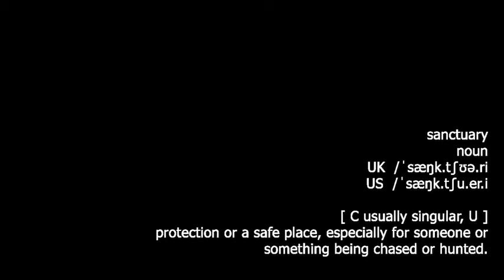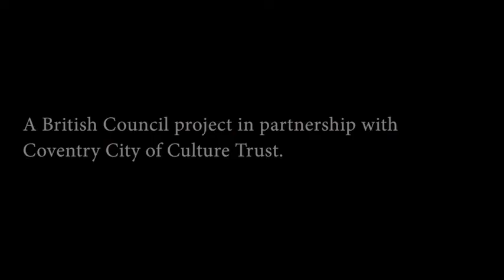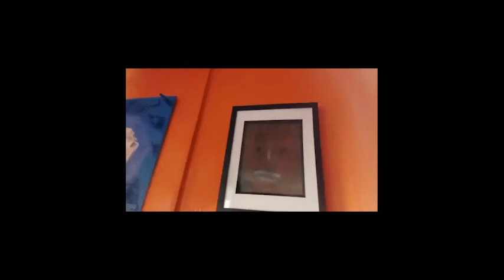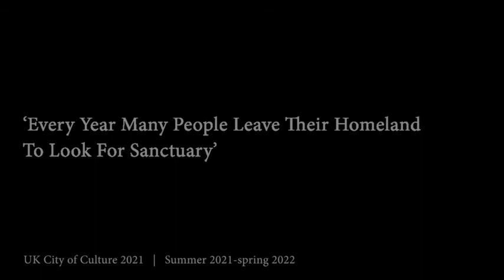Dr Seyedeh F Naseriniaki: Sanctuary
Looking for Sanctuary explores what sanctuary means for people. It is a collaboration between a migrant artist and a migrant filmmaker. Throughout 2021/2022 Seyedeh worked with international partners in Georgia to explore the meaning of the word sanctuary through connecting with diverse communities in both places. Individuals shared their thoughts, sharing personal perspectives that feature in a short film.